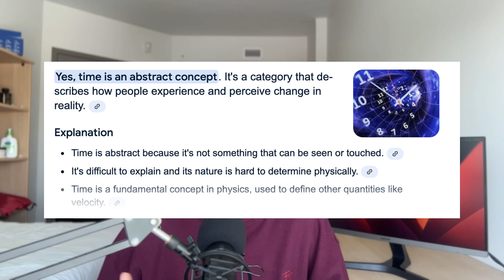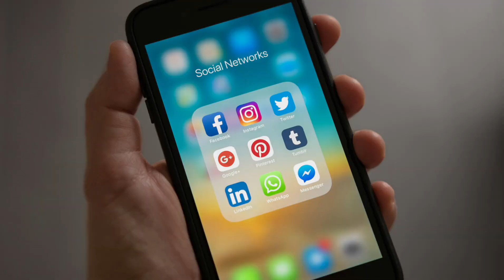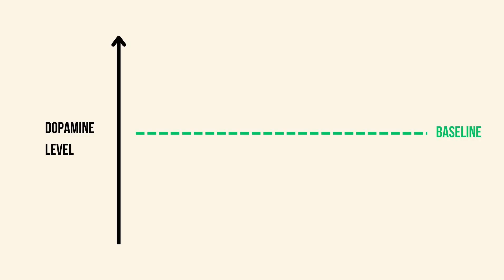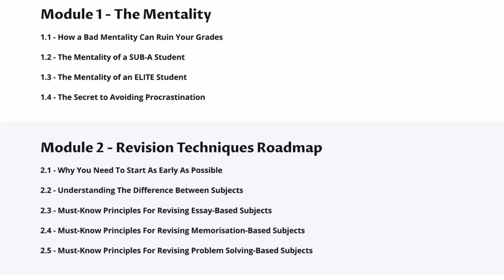How I Manage My Time For The Top Grades (GCSEs A-levels)